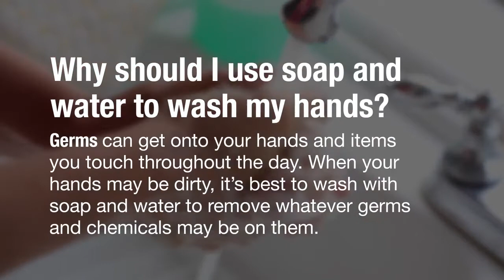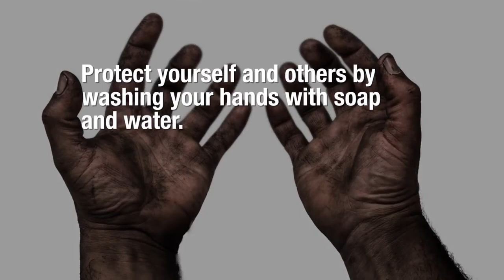COVID 19 Handwashing Tips